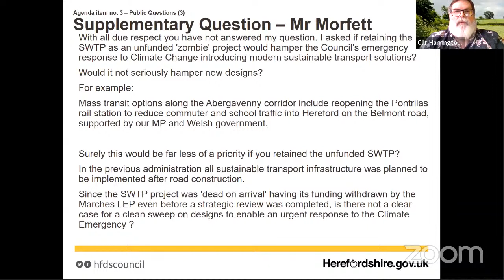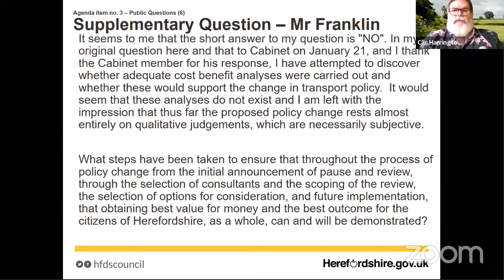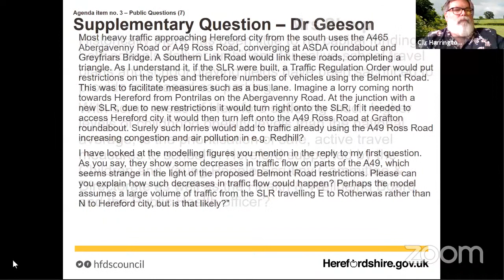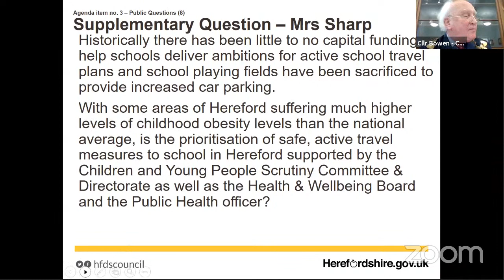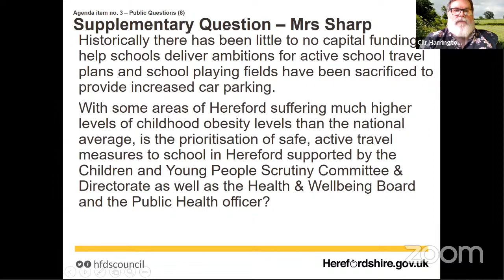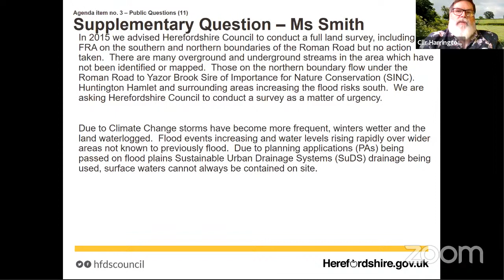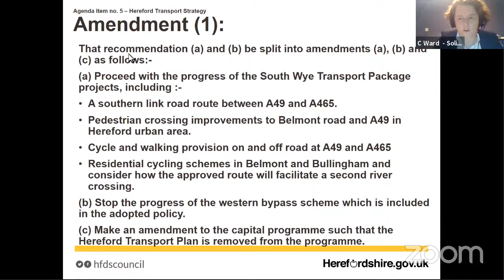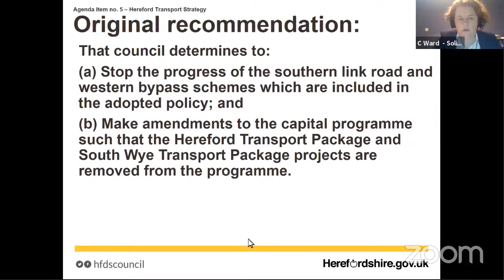Extraordinary Meeting, Council - Tuesday 2 February 2021 2.00 pm